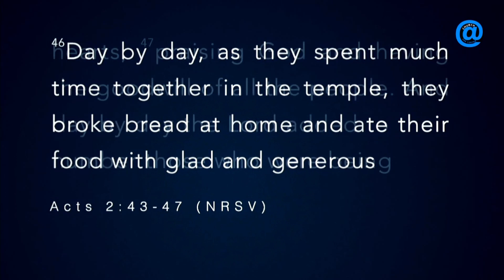The Acts: Birth of the Church FULL SERMON